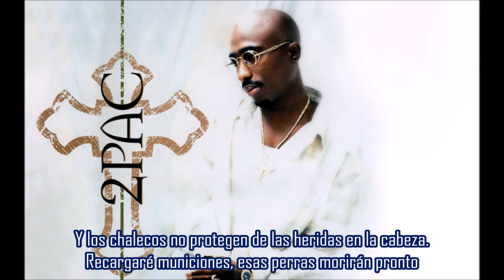Soldier Like Me (Return Of The Soulja) - 2Pac ft Eminem Subtitulada en español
Canción: Soldier Like Me (Return Of The Soulja)
Artista: 2Pac ft Eminem
Producción: Eminem
Album: Loyal to the Game
Año: 2004
La pista de apertura de Loyal to the Game establece el tono para el álbum, comenzando con un apasionado clip vocal de 2Pac hablando.
Los dos versos en realidad se extraen de dos canciones separadas (producidas por Big D the Impossible y Stretch) que fueron descartadas en algún momento entre el debut de Tupac y su firma en Death Row Records. Una de dichas canciones, "Judgment Day" originalmente fue pensada para ser una canción de Thug Life .
Eminem aprovecha esta oportunidad en el coro para dejar en claro que, al igual que Pac, ha sido capaz de reunir el coraje para vivir una vida de honestidad, sin pretender ser otra cosa que no es.
Eminem recibió los archivos vocales acapella para los versos de 2pac. Luego reorganizó las voces para adaptarlas al beat que había hecho, agregó sus propias voces para el coro y le entregó la pista a Brian Gardner para darle los toques finales.